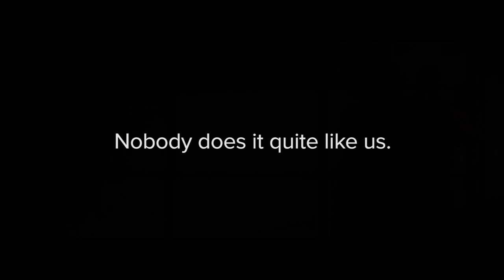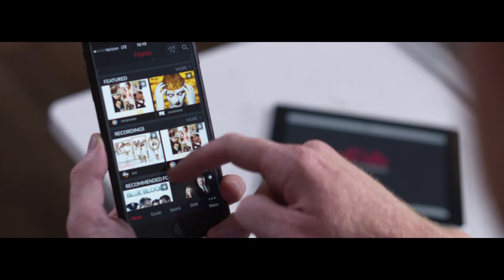DISH Technician – Show Us What You’re Made Of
It takes more to be a DISH Technician.  We’re in constant pursuit to connect People and Things.